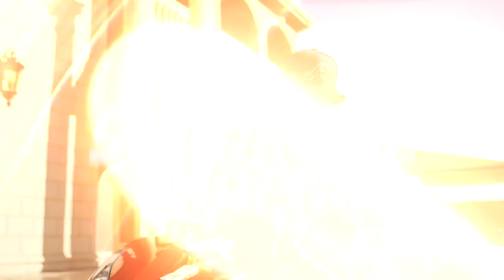2019 DUB Show: Fontana July 20th!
The BIG SoCal Monster Energy DUB Show is Saturday Night July 20th!  Live on stage Shoreline Mafia, Lil Xan, G.Perico, Mellow Man Ace, Bozo, and many more!  Plus, hundreds of the hottest custom cars and trucks, truck drifting and much more!  Tickets are only $25 pre-sale or $30 at the door.